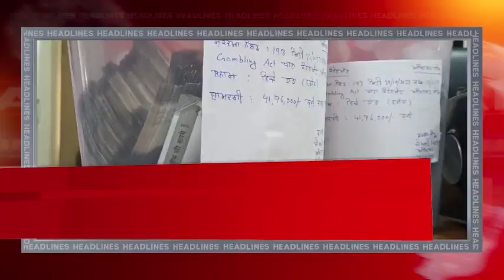hulchul prime bulletin | 29 oct 2023 | Hulchul TV : 2